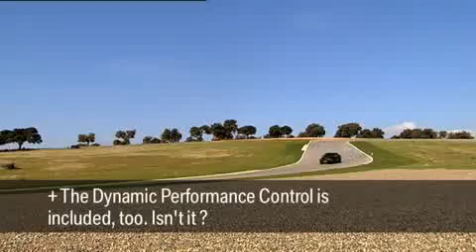BMW X6 M Prototype Testing